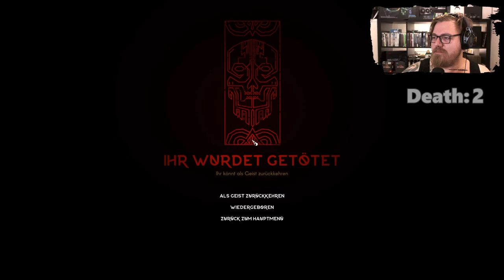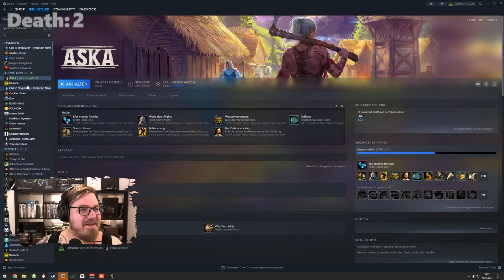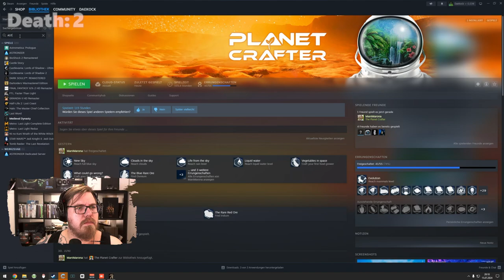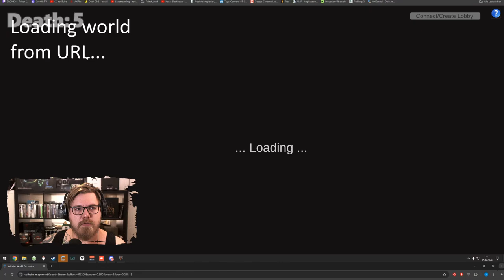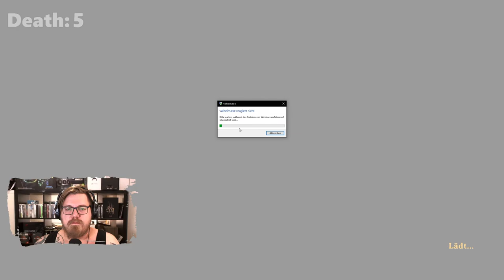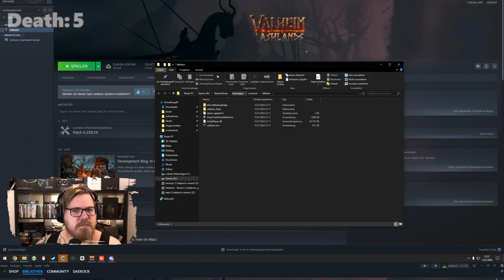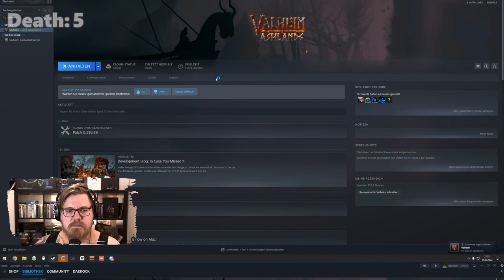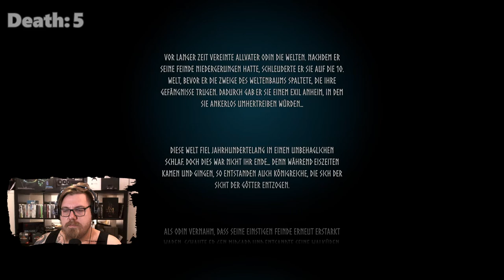Aska ⚔ | Dorfbau mal anders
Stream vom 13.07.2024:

Willkommen zu meinem Stream von Aska! Heute tauchen wir in die faszinierende Welt von Aska ein, ein episches Abenteuer voller Geheimnisse, Kämpfe und Entdeckungen. Schließt euch mir an, während wir atemberaubende Landschaften erkunden, mächtige Feinde besiegen und die tiefgründige Story von Aska erleben. Bereit für eine unvergessliche Reise? Lasst uns gemeinsam in dieses Abenteuer eintauchen!

Mo - Do: ca. 18:00 bis 21:30
Fr - Sa: ca. 15:00 Uhr bis Open End
So: ca. 15 Uhr bis 21:30

00:00:00 Aska
00:53:43 Pause
00:59:53 Aska
03:03:26 Valheim